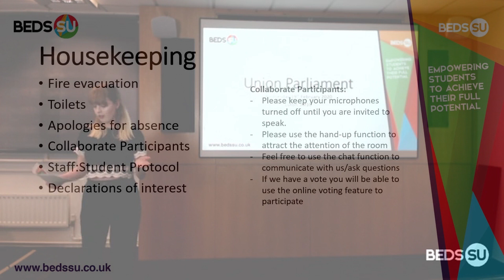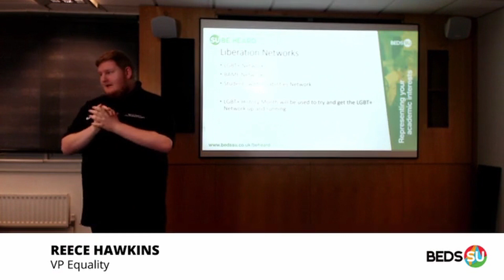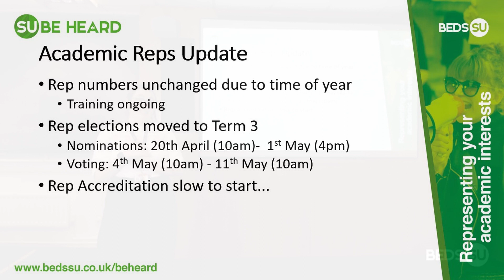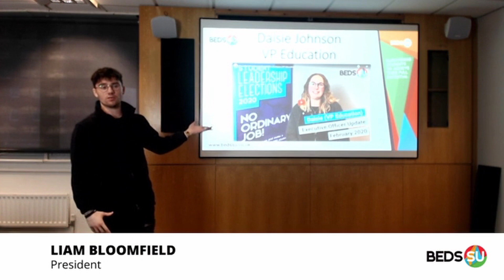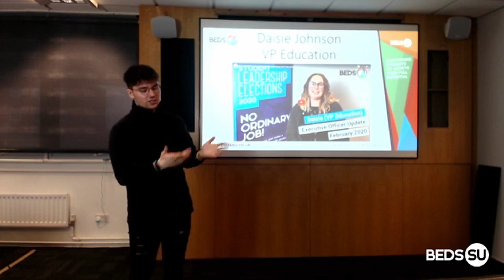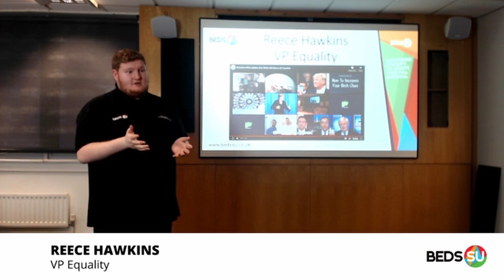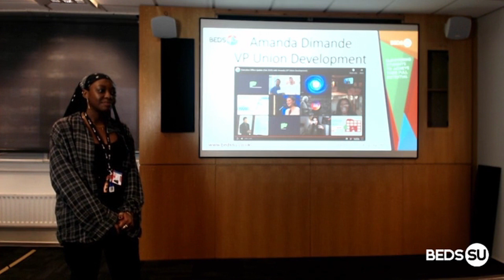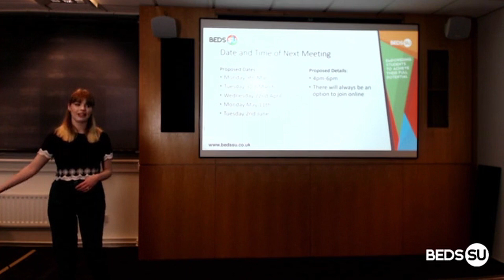Union Parliament 19 Feb 2020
Coverage of Union Parliament, held in Luton on 19 February 2020. This is footage from our live stream with edits to include slides and Exec video updates.